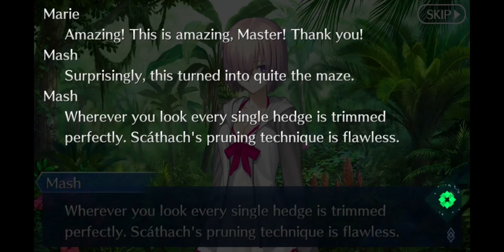Summer Part p1(14)